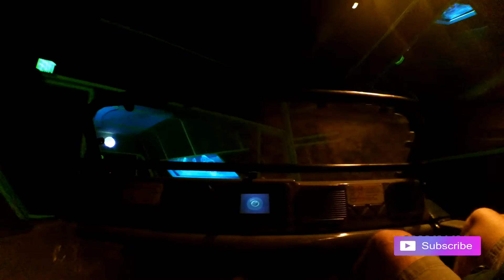New 2017 HD Test Track 2.0 Epcot, Walt Disney World Orlando Front Seat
Test Track is a high speed car attraction at Epcot at the Walt Disney World Orlando FL. The ride is a simulated excursion through testing procedures that General Motors uses to evaluate cars, culminating in a high-speed drive around the exterior of the attraction ride. Amazing!